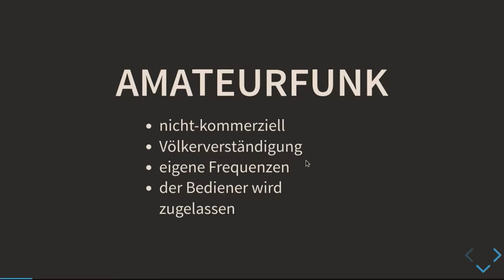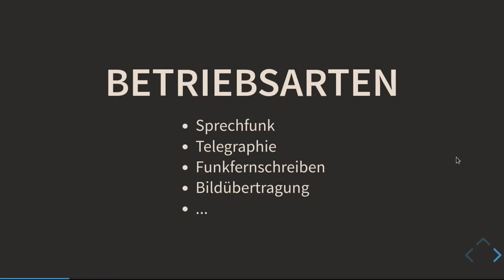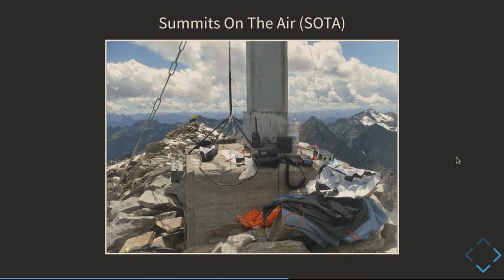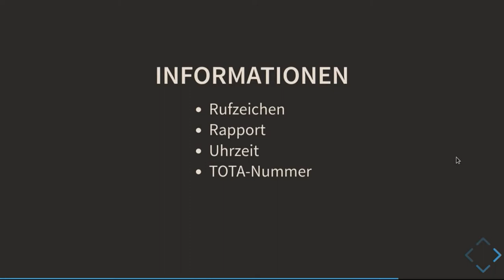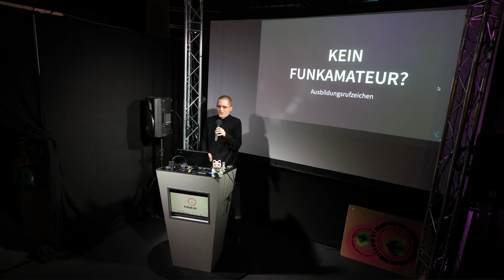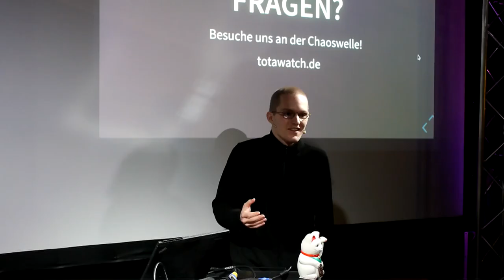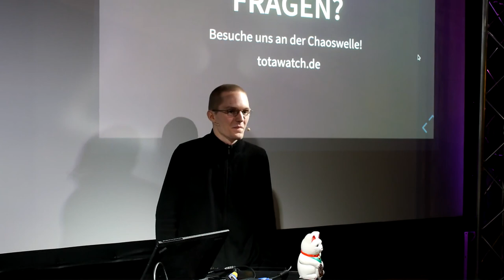TOTA - Toilets On The Air